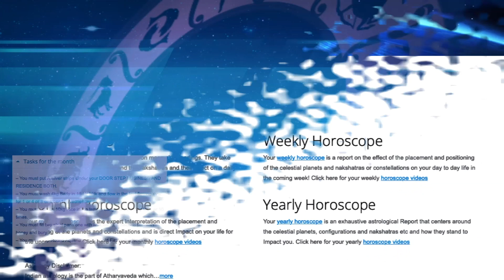Aquarius Horoscope - Aquarius Weekly Horoscope From 8th July 2019 In Hindi | Preview